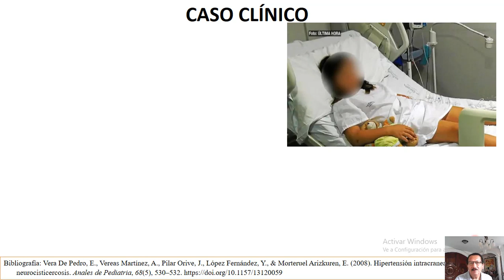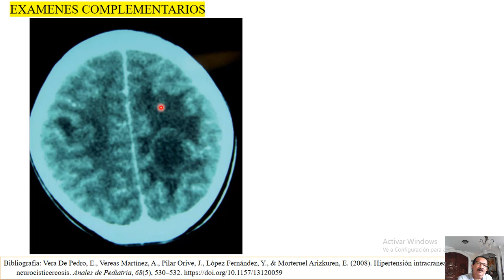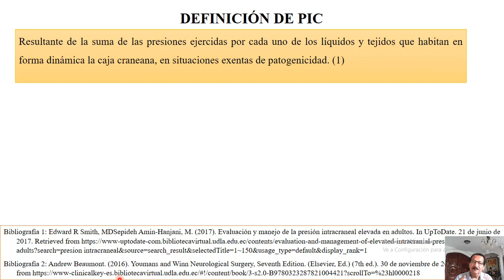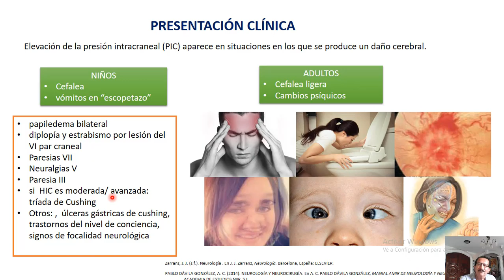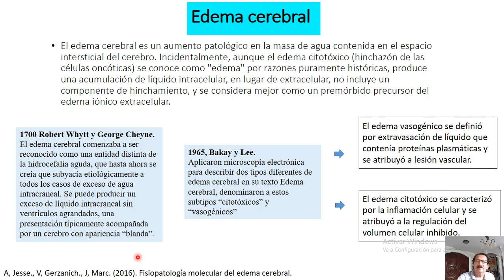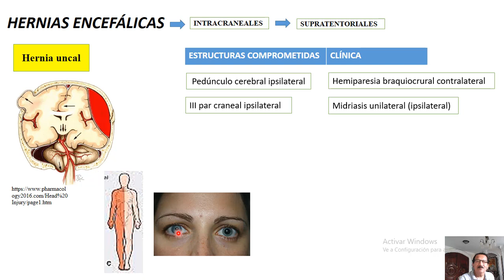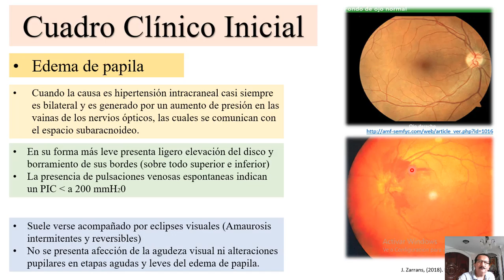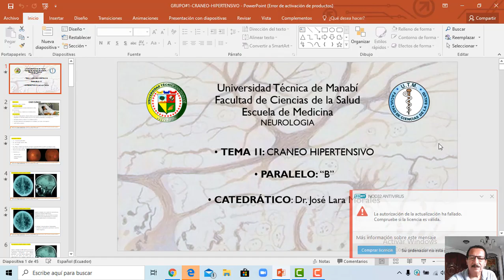Hipertensión intracraneal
Hola señores estudiantes, les pongo a su alcance la segunda clase de Neurología "Hipertensión intracraneal".
Usen las herramientas que coloco a su disposición sabiamente e investiguen, siempre investiguen. Depositen sus dudas en la caja de comentarios o en el aula virtual UTM para resolverlas.